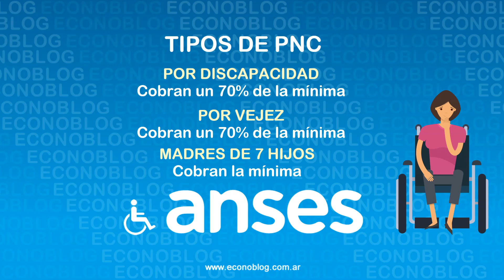Fechas de pago de Anses a PNC en septiembre de 2022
Cronograma de la Anses con las fechas de pago de PNC en septiembre de 2022 ♿